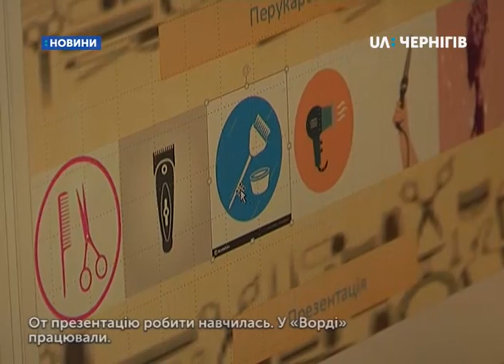20 людей з інвалідністю здобувають освіту в обласній благодійній організації «Аратта»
20 людей з інвалідністю навчаються англійській мові, перукарству та манікюру, вчаться працювати на комп’ютері в обласній благодійній організації «Аратта».  Зараз закінчують курси, які розпочалися у червні за міжнародним британським проектом «BEARR Trust». Нові знання  мають допомогти людям з інвалідністю соціалізуватися та заробляти гроші. Після закінчення курсів кожен напише резюме, його подадуть до обласного центру зайнятості, де зараз на обліку -  441 людина з інвалідністю. Роботодавці пропонують їм 90 вакансій. Про це на зустрічі в «Аратті» сказала начальниця відділу центру зайнятості Марина Кривопала.
Наталія Скепська півроку навчається на комп’ютерних курсах в благодійній організації «Аратта». Тут також відвідує заняття з англійської мови, перукарства та манікюру.
Наталія Скепська, відвідувачка курсів: «От презентацію робити навчилась. У «Ворді» працювали. Англійська і комп’ютерні курси для загального розвитку. А з перукарської справи - я вже підстригаю, вмію зробити каре. Це була практика. А оце в нас стрижка чубчика. Я виступаю моделлю тут. І задоволені клієнти».
Наталія хотіла навчатись в університеті. Для цього у неї не було медичної довідки.
«Я питала у лікарів, вони кажуть, що по стану здоров’я рідко хто працює. Навчатись хотіла, але так і не дали довідку, дозвіл не дали. Кажуть: сенс, якщо це велике навантаження».
Марина Забара навчає працювати на комп’ютері людей з інвалідністю двічі на тиждень.
Марина Забара, викладачка інформатики: «Вони почали з елементарних речей, зараз ми вже займаємось програмою Павер-Пойнт. Намагаємось надати їм той матеріал, який знадобиться  їм в житті для якогось заробітку, власного розвитку. Є у них висока старанність і високий рівень терпіння. Це дуже радує. І наполегливі дуже».
Курси проводять за  проектом британського фонду  «BEARR Trust». Навчаються на них двадцять людей.
Вікторія Філатова, директорка обласної благодійної організації «Аратта»: «Почався в червні, ми працювали з червня і от у листопаді закінчуєм. В рамках проекту десь 100 тисяч гривень – це і перебування, і транспортування людей з інвалідністю. Я вважаю, що це початок процесу працевлаштування людей з інвалідністю. Цим питанням переймаємось ми вже багато років, але зрушити з місця його дуже важко. Люди з інвалідністю бояться втратити свої пенсії, а люди, які надають роботу, розуміють, що більше уваги таким працівникам треба надавати, і що вони, можливо не справляться з тією роботою, яку вони надають».
Відмовити людині з інвалідністю роботодавець може лише за висновками медико-соціальної експертної комісії, каже  директор Чернігівського центру надання безоплатної вторинної правової допомоги Володимир Бобруйко.
Володимир Бобруйко, директор Чернігівського центру надання безоплатної вторинної правової допомоги: «Закон України «Про основи соціальної захищеності осіб з інвалідністю» передбачає, що не може роботодавець відмовляти в прийнятті на роботу, проводити переведення на роботу з мотивів інвалідності. Якщо відмовляють у працевлаштуванні саме з мотивів того, що вона інвалід і їй відмовляють у роботі, хоча висновком МСЕК ніде не зазначено, що вона не може працювати на даній посаді, цю відмову можна оскаржувати в судовому порядку. Були такі випадки, були рішення, які приймались на користь даних осіб».